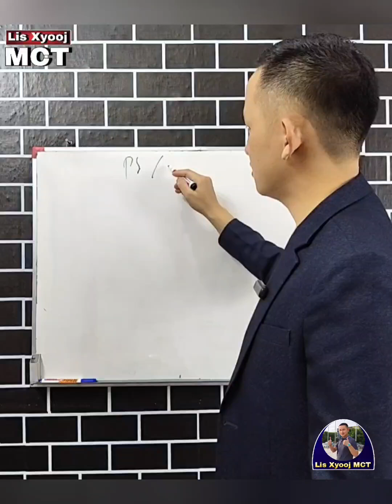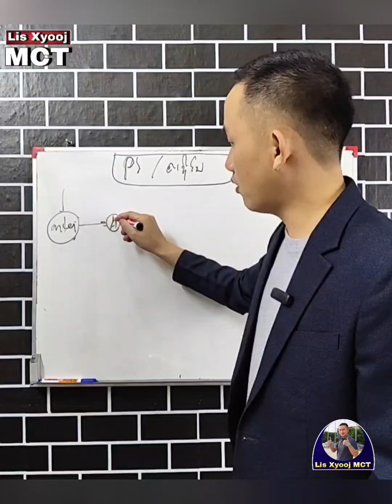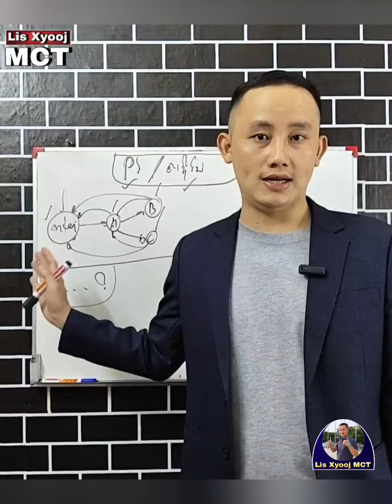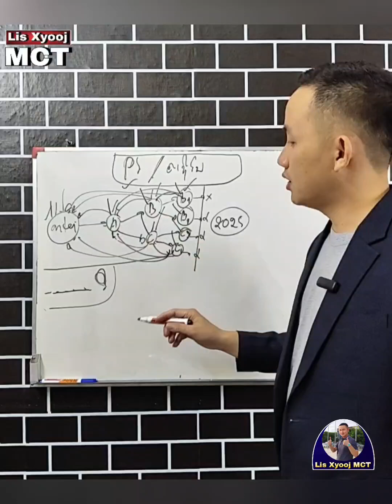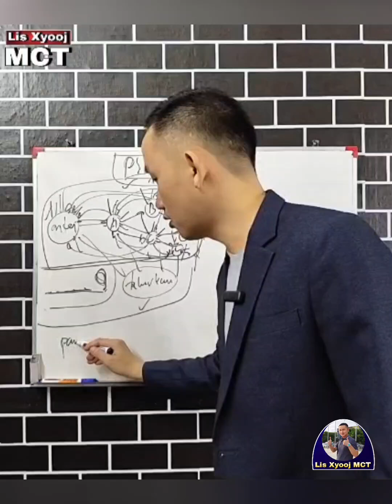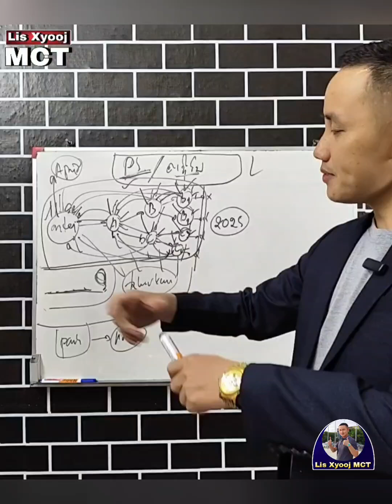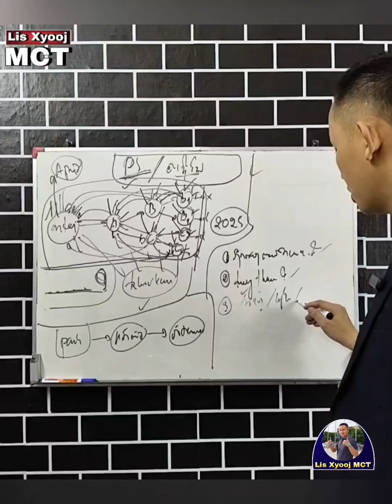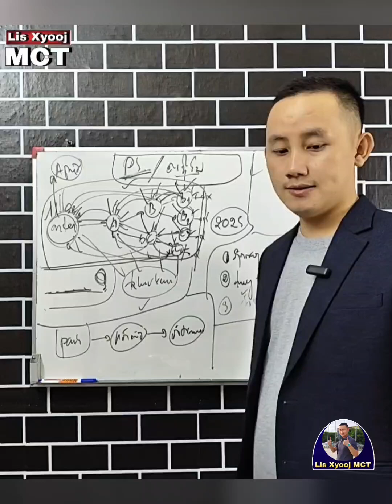Tso nyiaj noj paj ntsig pua nplua nuj...?